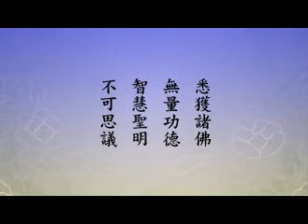净空老法師:福慧雙修 07/16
~節錄自淨土大經解演義檔集

影片字幕：
在我們這個世間修千萬年，都抵不上在極樂世界修一天，我們要想修真正的大福大慧，在極樂世界，這個可不能夠輕易放過。以前不知道那情有可原，現在知道了，這真的不是假的。末後一句說，「非二乘所能測」，二乘是阿羅漢、辟支佛，這是小乘。他們對於這些菩薩，與會的這些大菩薩他們的智慧福德，二乘人無法去測量，到底有多大他們不知道。經文到這個地方，這些大士們自利德，我們就學到此地。

        向下經文這是利他，你看自利而後才能利他，自己沒有得到怎麼能幫助別人？我們把這一段經文，這是一大段，一大段裡面有很多小段，我們念的時候都帶出來。這是利他，利他德一共有六段，第一段「妙行顯實」。經文：

        【得佛辯才。住普賢行。善能分別眾生語言。開化顯示真實之際。超過世間諸所有法。】

        到這裡是一段，這一段是妙行顯實。下面第二段：

        【心常諦住度世之道。於一切萬物隨意自在。為諸庶類作不請之友。】

        這是第二段「作不請之友」，下面第三段「護佛種性」：

        【受持如來甚深法藏。護佛種性常使不絕。】

        底下是第四段「悲演濟度」：

        【興大悲。愍有情。演慈辯。授法眼。杜惡趣。開善門。於諸眾生。視若自己。拯濟負荷。皆度彼岸。】

        底下這一句「德慧齊佛」，你看德就是福德，智慧差不多跟佛相等，這個齊就是相等的意思。

        【悉獲諸佛無量功德。智慧聖明。不可思議。】

        後面這一句是總結：

        【如是等諸大菩薩。無量無邊。一時來集。】

        這裡真話說出來，來參加法會的菩薩不止一萬二千，一萬二千是我們人間看到的。我們肉眼看不到的諸大菩薩無量無邊，從十方世界來了，統統都來參加這一次的活動。釋迦牟尼佛來給我們演說《無量壽經》，介紹西方極樂世界這樁大的活動。下面是黃念老居士的註解，首先經文裡『得佛辯才，住普賢行』，「辯才者，善巧宣說法義之才能」，這是解釋什麼叫辯才。善，我們今天講非常好，很巧妙，把佛法的義理能說得很清楚、說得很明白，讓大家都能聽懂、都能生起信心，這叫辯才，不是一般的辯才，佛的辯才。

回向偈、回向文:
忏悔文:弟子向无始劫来我的一切怨亲债主及因我罪而伤害、杀害的一切众生表示深深的忏悔！愿将我一生所修功德全部回向给他们及一切众生。愿他们及一切众生早日离苦得乐，共修佛道，­往生西方极乐世界，面见阿弥陀佛！阿弥陀佛，阿弥陀佛，南无阿弥陀佛。
感恩词:弟子真诚的感谢诸佛菩萨，一切龙天护法尊神大恩，感谢净空法师和一切善知识大恩，感谢一切善知识及无始劫来生我养我的六道父母和一切六亲眷属大恩，感谢一切冤亲债主大恩，­感谢同缘一体众生大恩，真诚的感谢一切帮助我关怀照顾我及施恩于我的一切众生！尽此一生老实念佛，求生西方，以示回报！阿弥陀佛，阿弥陀佛，南无阿弥陀佛。
◎有關"净空老法師"主要影音多個最熱門受歡迎鏈接網站☆